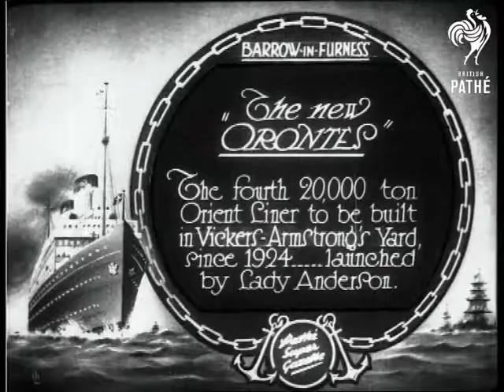The New Orontes (1929)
ANDERSON. LADY (LADY WAVERLEY) WIFE OF CHAIRMAN OF THE PORT OF LONDON.

Item title reads The new "Orontes".  The fourth 20,000 ton Orient liner to be built in Vickers-Armstrong's yard since 1924 launched by Lady Anderson. Barrow-in-Furness, Cumbria.

L/S of the launching platform, Lady Anderson swings the bottle of champagne against the side and it breaks.  M/S as the ship slides down into the sea.  M/S of people watching as it hits the water.  L/S of the ship in the water.
 FILM ID:780.25